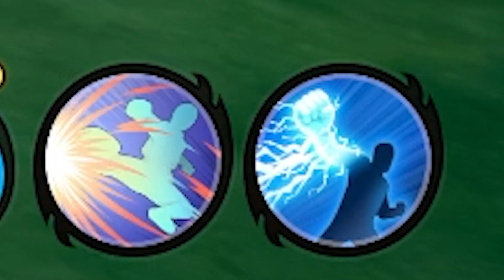"How Powerful Can Metal Lee Get? Unlocking the 8 Gates in Shinobi Strikers"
What yall think about metal lee??